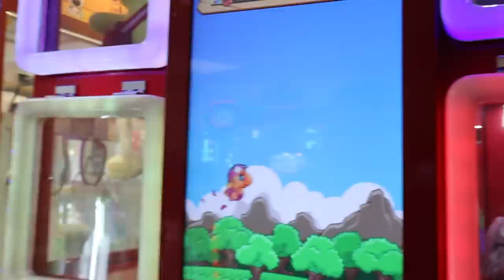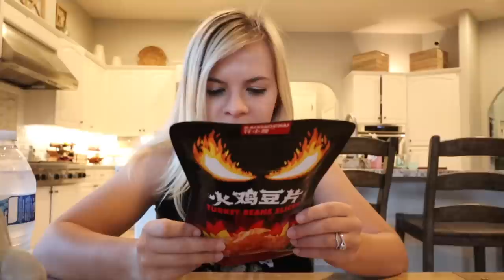TRYING WEIRD JAPANESE CANDIES! (DRIED FISH?!)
We went out and explored!! Today we found a cool Japanese or Korean store and bought some of the most interesting and weirdest candies and snacks in there!

Comment "CANDY!!!" For a Heart!